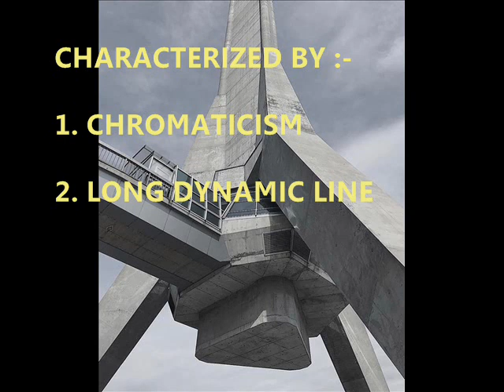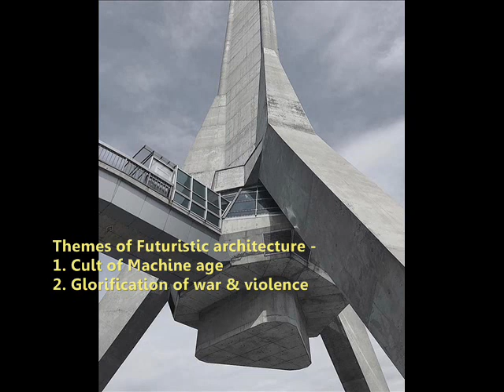FUTURISTIC ARCHITECTURE PART 1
What is Futuristic or Futurist Architecture,

The artists and architects who initiated the movement,
characteristics of futuristic architecture.
Giacomo Balla
Antonio Sant 'Elia
Umberto Boccioni
Guiseppe Terragni
Mario Ridolfi
Enrico Prampolini
Filippo  Tommaso  Marinetti

chromaticism
Futurism
Fortunato  Depero
Machine  Age

Mario  Chiattone

Nuove  Tendenze
Manifesto  dell ’Architectura
Futurista  ("Manifesto  of  Futurist   Architecture")
Virgilio  Marchi